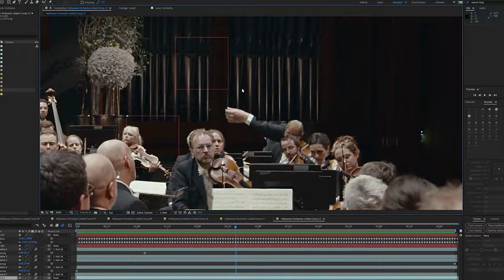MAKING OF: Halloween: The Orchestra! | Behind The Scenes & VFX Breakdown.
A behind-the-scenes look of our latest sketch "Halloween: The Orchestra".